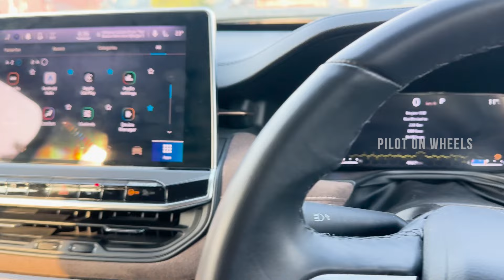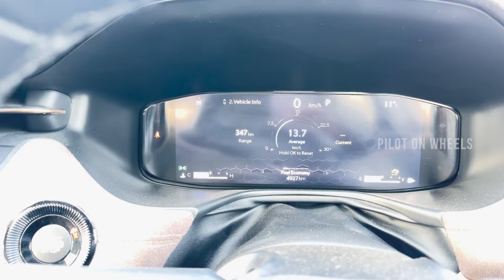Jeep Meridian Overland Edition Review | Pilot On Wheels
We took the Jeep Meridian to Shimla to test the SUV on such harsh terrain to experience it.